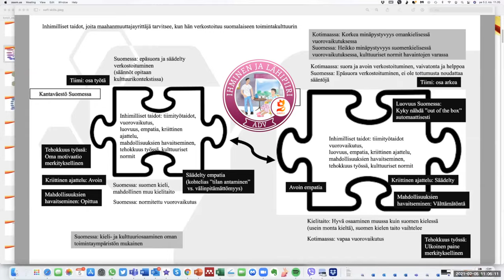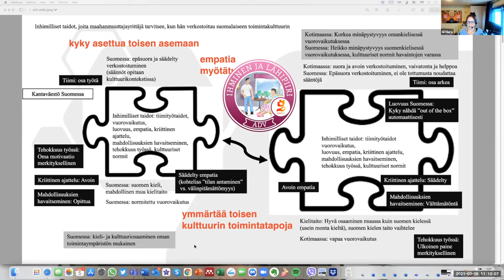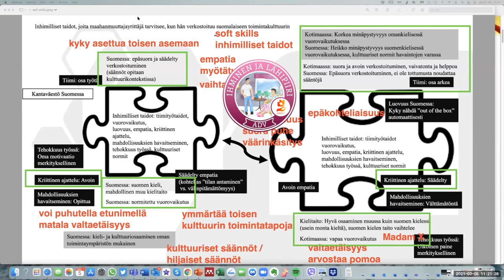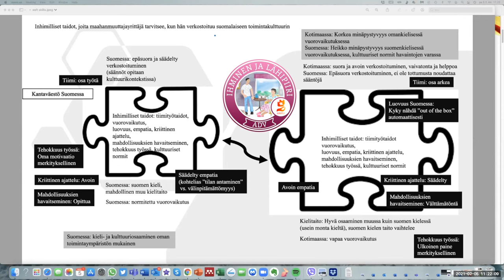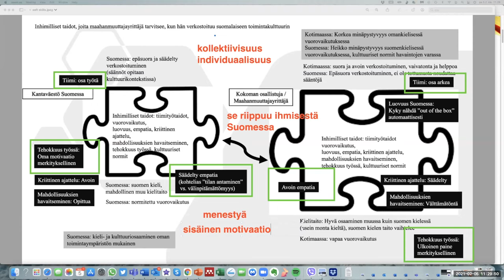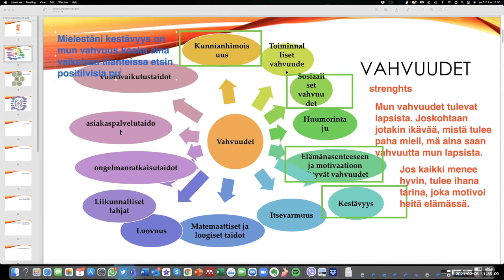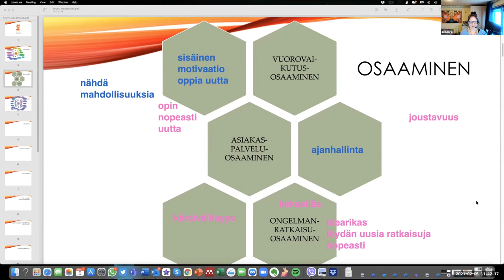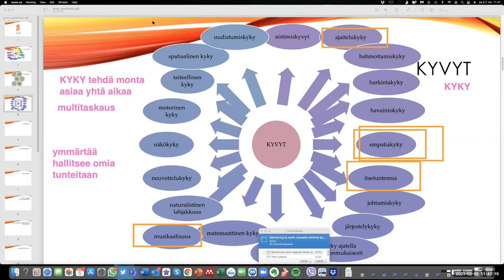Osaamiset, vahvuudet ja kyvyt (Advanced)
Teema Theme: Ihminen ja lähipiiri
Osateema Part theme: Inhimilliset taidot (Soft skills)
Taso Level: Advanced

Suomen kielen blogi. The Finnish Blog